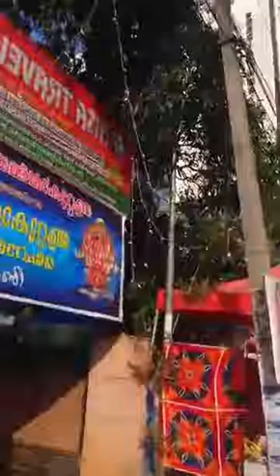Attukal Ponkala Annadaanam 2017 - Part 2